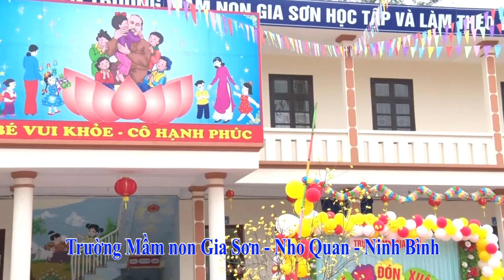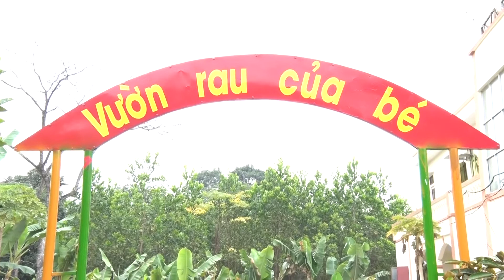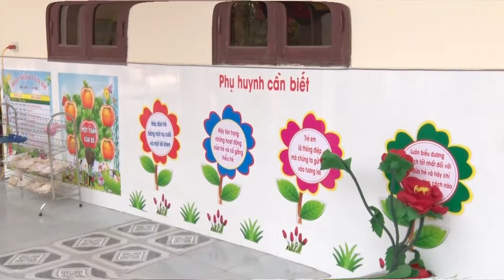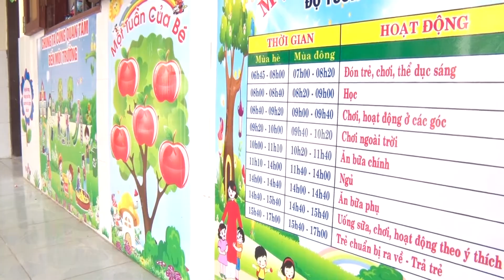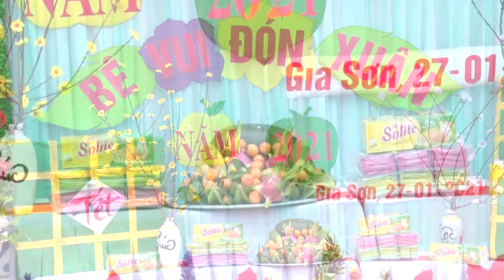mam non gia son